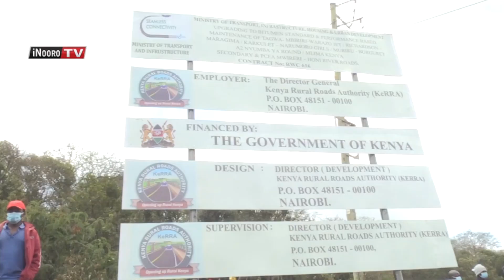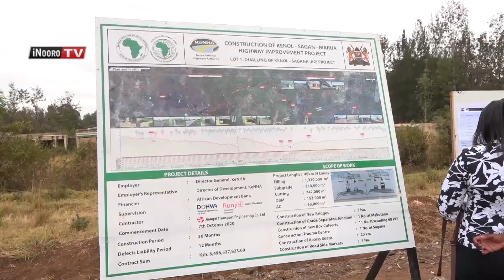Waaki wa barabara ya Tagwa-Mbĩrĩri gũthiĩ Kĩmahũrĩ nĩwambĩrĩirie